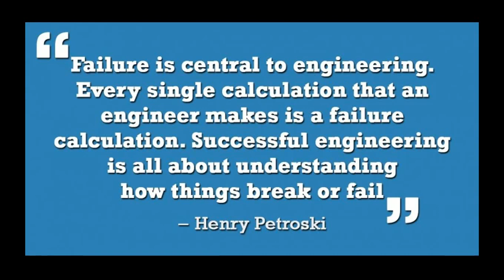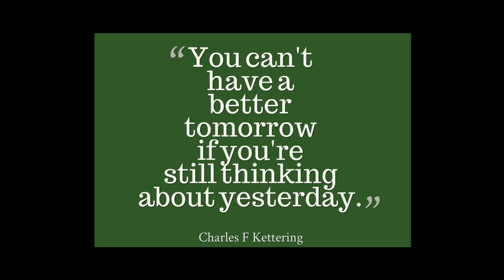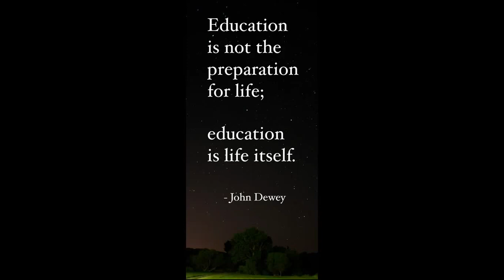Inspirational quotes for success in life - Albert Einstein, Henry Ford, Henry Petroski, Gandhi.....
Inspirational quotes for success in life - Albert Einstein, Henry Ford, Henry Petroski, Mahatma Gandhi, Thomas Tredgold, Charles F. Kettering, John Dewey, Martin Luther King Jr.